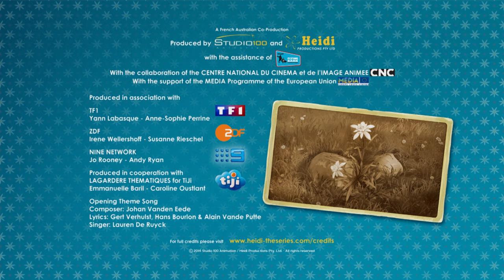🌲🗻🌼#15 The Bell Tower - Heidi - FULL EPISODES 🌼🗻🌲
Heidi wants to see the mountains. She decides to go up the bell tower at the cathedral and asks Clara to cover for her during nap time. But Heidi comes back later than expected, and she only avoid Miss Rottenmeier’s anger thanks to Sebastian, the butler, who pretends she was asleep in the attic. Heidi couldn’t see the mountains at the tower, but she brought back two kittens, one for her and one for Clara, that they have to hide from Miss Rottenmeier.

↓Kids TV English↓
Here you can find a lot of other cool Kids Series: